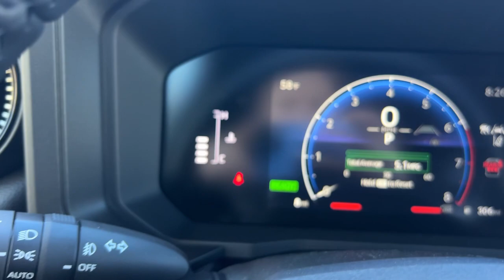2025 TOYOTA LAND_CRUISER 1958 CA Pasadena, Arcadia, Monrovia, Los Angeles, Alhambra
New 2025 TOYOTA LAND_CRUISER 1958 available at Toyota Pasadena located in 3600 E. Foothill Boulevard, Pasadena, CA, 91107. Servicing the Pasadena, Arcadia, Monrovia, Los Angeles, Alhambra area.

This could be the car for you, the  2025  TOYOTA LAND_CRUISER. Take a closer look at this iconic Landcruiser, the full-size SUV with legendary status. Its bold, stylish looks, powerful V8, and dominating stance capture the imagination, while its spacious interior and luxurious amenities create a welcoming passenger oasis. Multi-terrain driving modes let you optimize off-road performance, while driver assistance and safety tech give you the confidence to relax and focus on the adventure at hand. The following are some of this vehicles highlighted options: Heated Steering Wheel
, Pre-Collision System, Intelligent Auto on/off High Beams, Lane Departure Warning, Keyless Entry, Back-Up Camera, Remote Engine Start, Keyless Start, Adaptive Cruise Control, Premium Sound System. Don't miss the opportunity to experience iconic luxury and capability. You owe it to yourself to test drive this Landcruiser and take advantage of our commitment to excellent customer service.